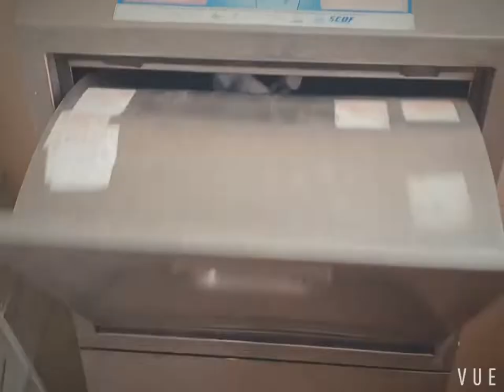idk just vlog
quarantine/circuit breaker stayhome vlog #1

i’m an extrovert hence i need an outlet to channel this energy... a literal channel lol